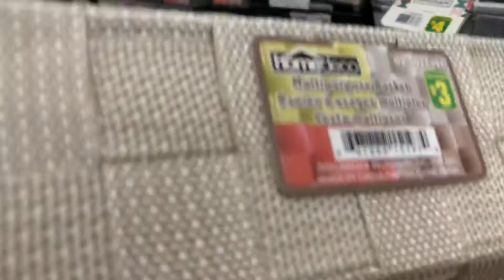DOLLARAMA store:$ 1 plus ?